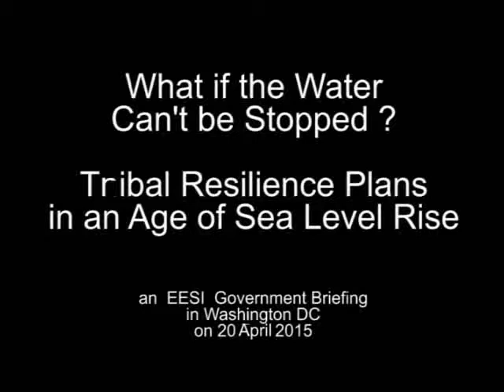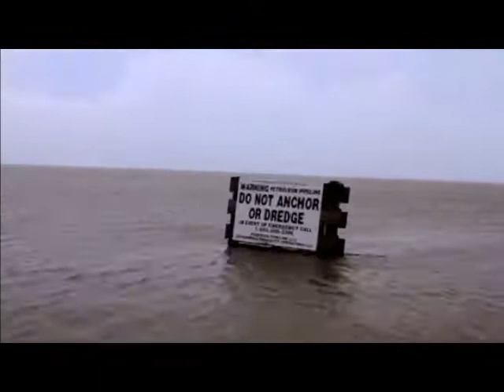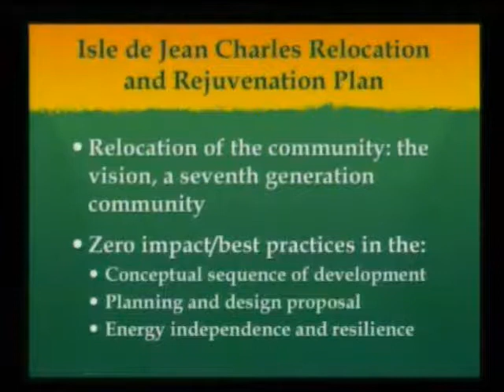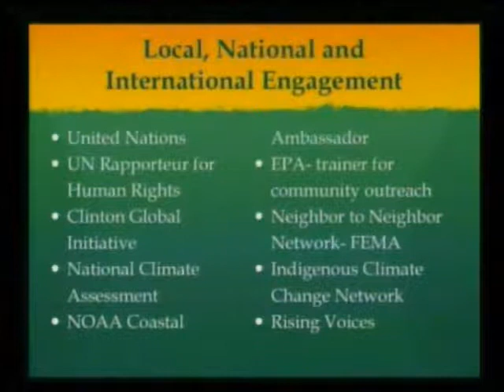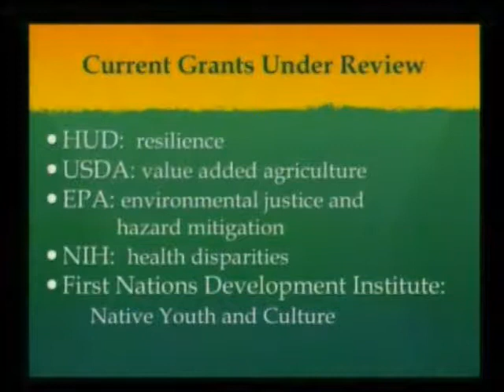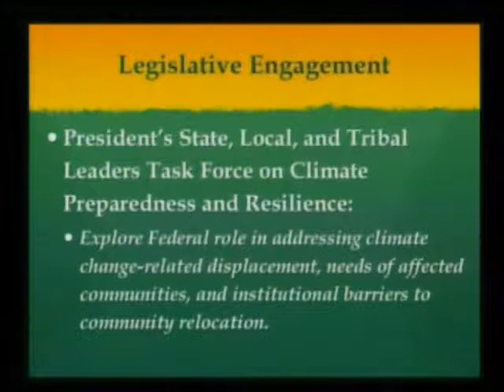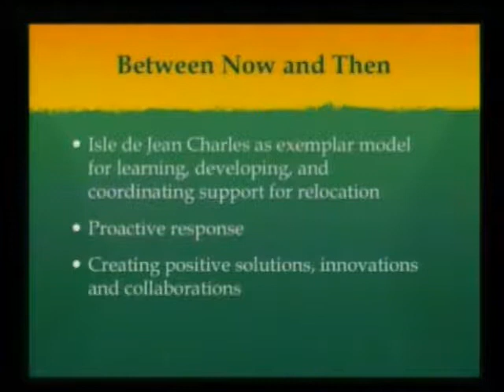What If the Water Can’t be Stopped? Tribal Resilience Plans in an Age of Sea Level Rise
The Environmental and Energy Study Institute (EESI) held a briefing during Earth Week examining the impacts of sea level rise and oil and gas extraction on Native American communities. Across the United States, in Alaska, the Mississippi delta, the Northern Plains and the Great Lakes, land degradation presents challenges to indigenous peoples’ homes and livelihoods. As many Native American communities contemplate their potential displacement, one tribe is already preparing to move – the Isle de Jean Charles Band of Biloxi-Chitimacha-Choctaw Indians, who make their home in southern Louisiana. Our speakers discussed the tribe’s ambitious strategy to become one of the first coastal indigenous groups to relocate as a community in modern times, and why they feel it is necessary.

Dr. Julie Maldonado
Anthropologist and climate justice expert

Experiences such as the Isle de Jean Charles Tribe’s inspired the White House to convene a State, Local and Tribal Leaders Task Force on Climate Preparedness and Resilience, which met from 2013 to 2014. Last November, the Task Force published a report of 35 recommendations on how the federal government can assist local climate resilience efforts. This briefing examined some of the recommendations from tribal communities, such as encouraging the incorporation of climate resilience into land use development and management practices.

The Isle de Jean Charles Tribe, which has made its home for 170 years on the Isle de Jean Charles in the bayous of southern Louisiana, has seen decades of oil and gas extraction operations, restrictive levees, and salt water intrusion from sea level rise severely diminish the freshwater marsh around its island. The dwindling marsh can no longer protect the island from ocean tides, which will eventually destroy it. Chief Albert Naquin is leading the Isle de Jean Charles Tribe as they preserve their community and culture by moving together to a new home. The tribe’s vision for their new community will emphasize agricultural sustainability, healthy living, and pride in the culture and tribal identity of the group.

The briefing included a 10-minute screening of Can’t Stop the Water, a short film examining the struggle and optimism of the Isle de Jean Charles Tribe. The tribe hopes its story and innovative relocation plan can serve as a model for other tribal communities facing displacement due to land loss.

Chief Albert Naquin, Bob Gough and Dr. Julie Maldonado were visiting Washington, DC as part of an East Coast tour to build awareness of tribal relocation issues. Other stops included New York and Philadelphia.

This briefing was the second in a two-part series examining local resilience efforts across the country. The first event was held April 1, 2015, and can be viewed